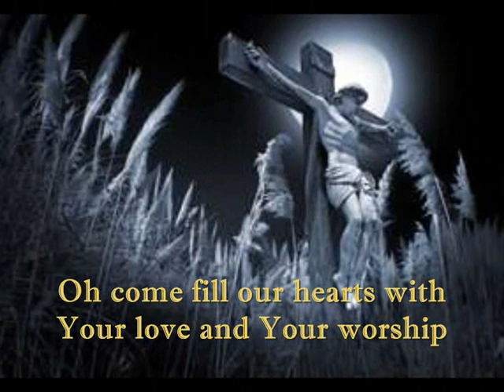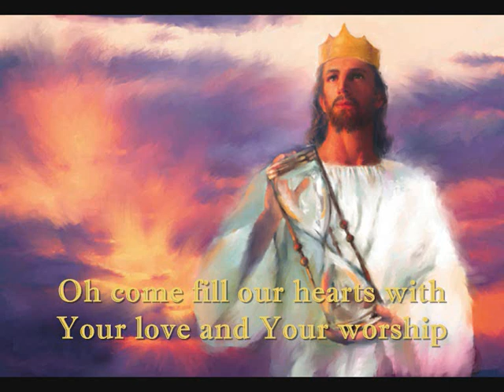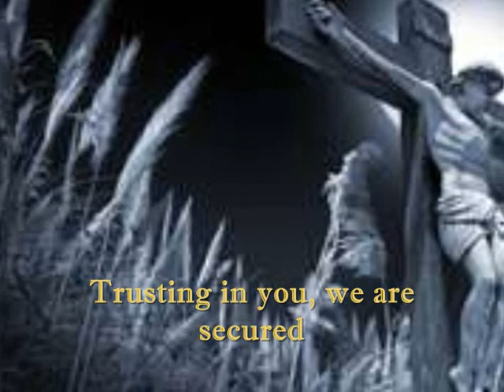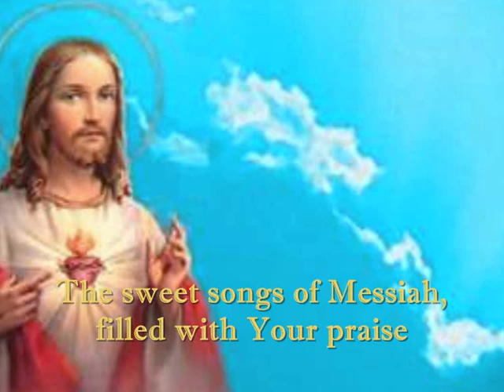Giver Of Life With Lyrics By: Lyn Alejandrino Hopkins.wmv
Christian Worship song .Artist Hopesong.
Lyrics;
Giver of life, God of our glory
I'm in your hearts only to You
Lord of the church, heaven we guide through
Honor and glory belongs to you

Oh come fill our hearts with Your love and Your worship
The sweet songs of Messiah, filled with Your praise
More from the beggars to Your royal children
Heart felt like songs we now raise

Lord You are good and there is no other
You are the light and You are dark
Gazing at You hearts filled with loving
To dwell in Your light and live in your Love

You are the truth and changing the story
Your promise is true are standing assured
The church will, prevail  through fears we have for ages
Trusting in you, we are secured